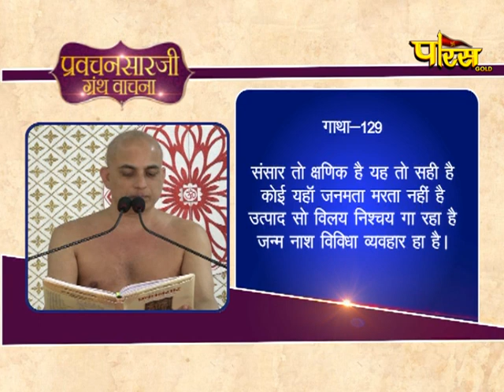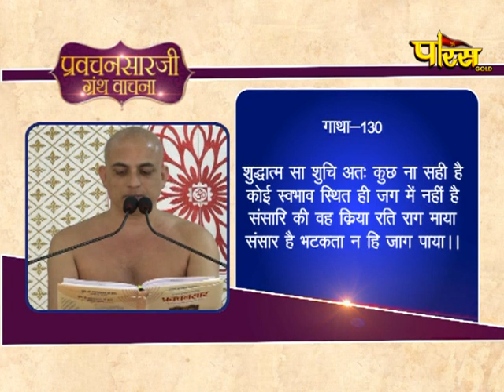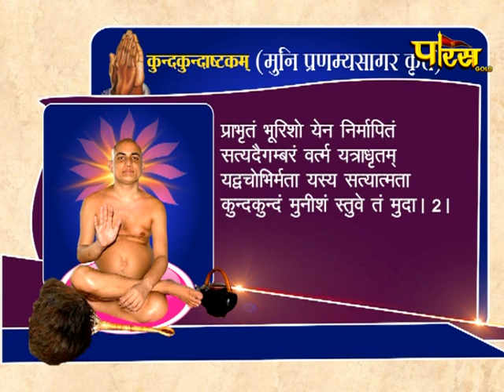Shri Pranamya Sagar Ji Maharaj |Pravachan Sarji Granth Vachan Ep- 11